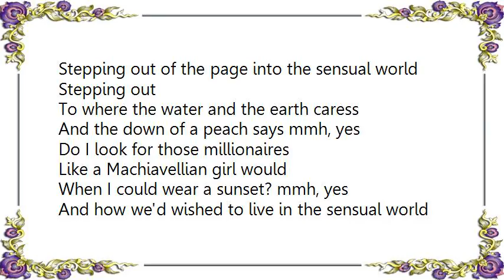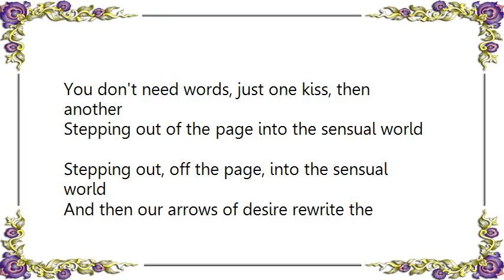Kate Bush - The Sensual World Lyrics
[Lyrics Kate Bush - The Sensual World]
Mmh, yes
Then I'd taken the kiss of seedcake back from his mouth
Going deep South, go down, mmh, yes
Took six big wheels and rolled our bodies
Off of Howth Head and into the flesh, mmh, yes

He said I was a flower of the mountain, yes
But now I've powers o'er a woman's body, yes

Stepping out of the page into the sensual world
Stepping out

To where the water and the earth caress
And the down of a peach says mmh, yes
Do I look for those millionaires
Like a Machiavellian girl would
When I could wear a sunset? mmh, yes

And how we'd wished to live in the sensual world
You don't need words, just one kiss, then another

Stepping out, off the page, into the sensual world

And then our arrows of desire rewrite the speech, mmh, yes
And then he whispered would I, mmh, yes
Be safe, mmh, yes, from mountain flowers?
And at first with the charm around him, mmh, yes
He loosened it so if it slipped between my breasts
He'd rescue it, mmh, yes
And his spark took life in my hand and, mmh, yes
I said, mmh, yes
But not yet, mmh, yes
Mmh, yes
Mmh, yes